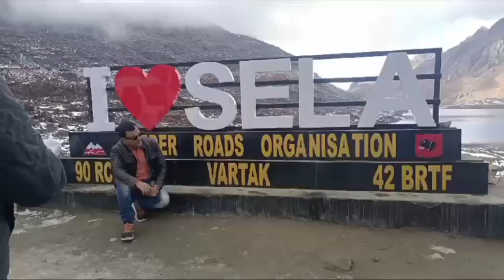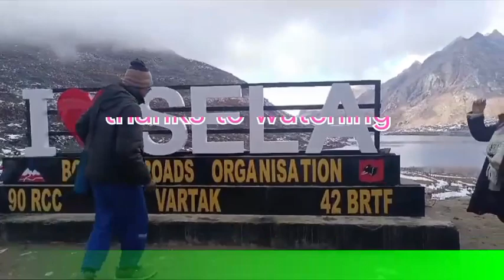Arunachal Pradesh tawang trip...